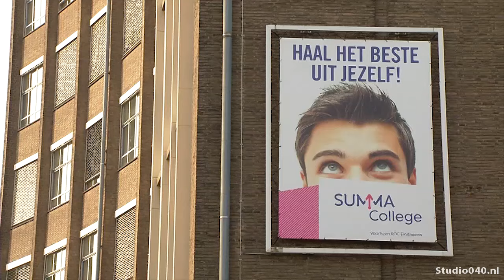Voorlopig geen woningen in Summa-pand Frederiklaan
Er komen voorlopig geen woningen in het gebouw van het Summa College aan de Frederiklaan in Eindhoven. Dat wil een meerderheid van de gemeenteraad.

Vastgoedontwikkelaars Foolen en Reijs willen vanaf volgend jaar 500 lofts bouwen in het pand. Maar wethouder Seuren en de Eindhovense coalitiepartijen zien dat niet zitten, en willen wachten tot zeker 2020. Volgens hen wordt er in de buurt op Strijp-S al meer dan genoeg gebouwd. Als er nog meer wordt gebouwd, zou dat tot overaanbod en leegstand kunnen leiden.

Oppositiepartijen VVD en Ouderen Appèl voorzien geen problemen als beide bouwprojecten doorgaan. Volgens de VVD is er genoeg vraag op de woningmarkt omdat de stad groeit. Het Ouderen Appèl is juist bang voor leegstand als Foolen en Reijs niet snel aan de slag kunnen.

In 2017 vertrekt het Summa College uit de voormalige monumentale Philips-school aan de Frederiklaan. Woningcorporaties Woonbedrijf en Trudo, die actief zijn op Strijp-S, willen dat er voorlopig geen lofts komen aan de Frederiklaan. De gemeente denkt dat het Summa-pand tot die tijd kan dienen als culturele broedplaats